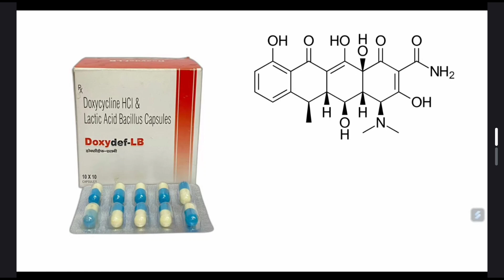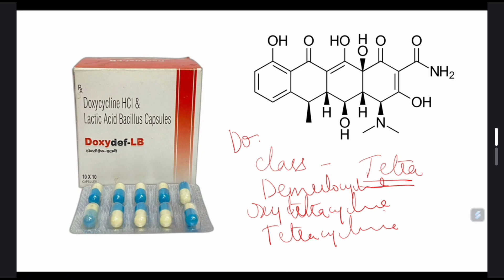Doxycycline injection Pharmacology | tetracyclines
Brief notes on tetracyclines
1. Mechanism of action: Tetracyclines work by inhibiting bacterial protein synthesis. They do this by binding to the bacterial ribosome, which prevents the attachment of aminoacyl-tRNA molecules. This ultimately disrupts the synthesis of new proteins, inhibiting bacterial growth and reproduction.

2. Spectrum of activity: Tetracyclines have a broad spectrum of activity and are effective against both Gram-positive and Gram-negative bacteria. They can be used to treat a variety of bacterial infections, including respiratory tract infections, urinary tract infections, skin and soft tissue infections, and sexually transmitted diseases.

3. Pharmacokinetics: Tetracyclines are usually administered orally, although some formulations can be given intravenously or topically. They are well absorbed from the gastrointestinal tract and widely distributed throughout the body, including tissues, organs, and body fluids. However, they have a tendency to accumulate in certain tissues such as bones and teeth, leading to potential side effects.

4. Resistance: Over time, bacterial resistance to tetracyclines has become a concern. This can occur through mechanisms such as decreased intracellular antibiotic accumulation, increased efflux pump activity, or production of enzymes that inactivate the drug. Consequently, it is important to use tetracyclines judiciously to minimize the development of resistance.

5. Adverse effects: Tetracyclines are generally well-tolerated, but they can cause certain side effects. Common adverse effects include gastrointestinal disturbances (such as nausea, vomiting, and diarrhea), photosensitivity reactions (increased sensitivity to sunlight), and discoloration of teeth if taken during tooth development. It is important to follow the prescribed dosage and duration of treatment to minimize these side effects.